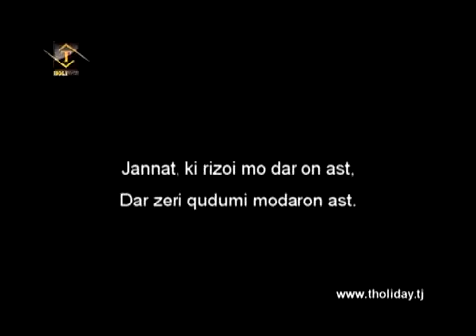Шабнами Собири Модар1